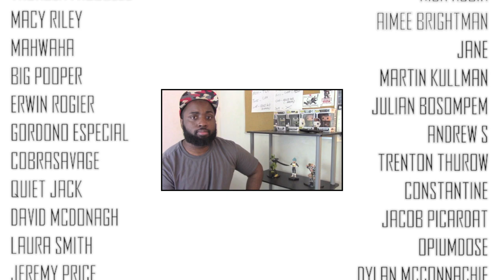Black Sails REACTION - 4x4 "XXXII."